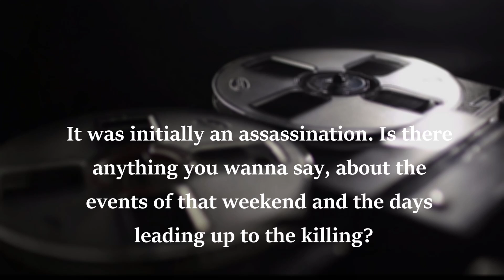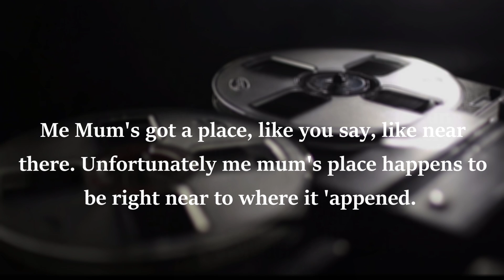Gangland Gunn Crimes | The Bestwood Cartel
In August 2004, middle-aged couple Joan and John Stirland were shot dead in their bungalow in a quiet Lincolnshire town. Detectives believed it bore all the hallmarks of a gang-related killing.  The hunt for the perpetrators led police to an organised crime empire, built on drugs and ruled by violence. The boss of the Bestwood Cartel, Colin Gunn, commanded the operation (with his brother Dave) and their army of henchmen, who intimidated, tortured and assassinated to get what they wanted. If you like stories involving power-crazed king-pins, street gangs, corrupt police, failed heists and a disgraced mobster who was killed and allegedly fed to pigs, strap in...  This one's a rollercoaster!